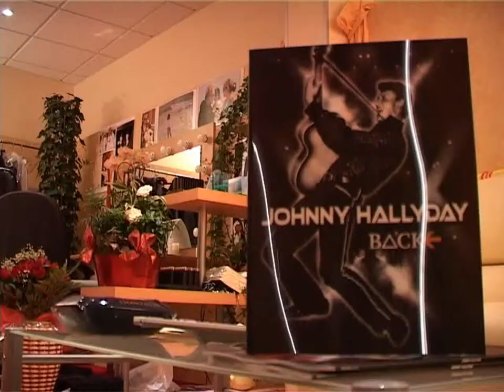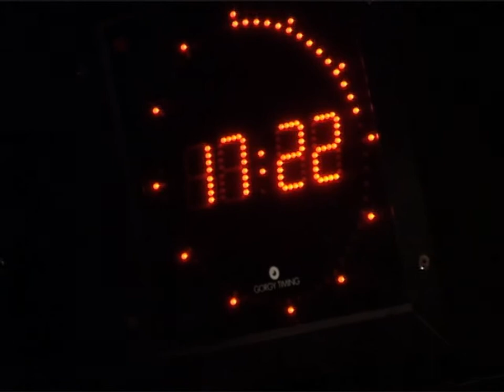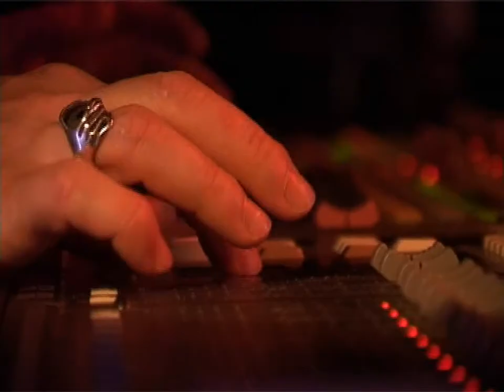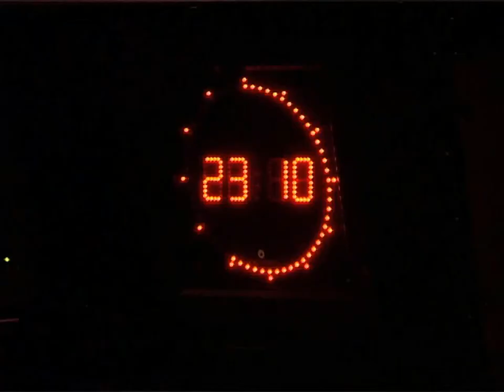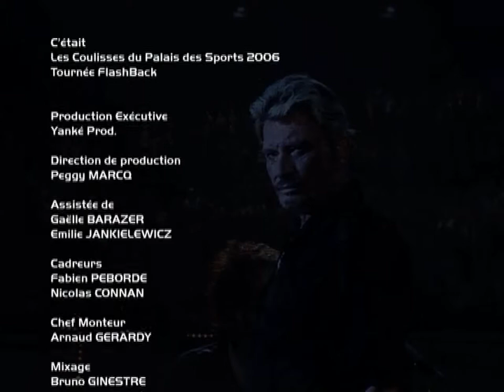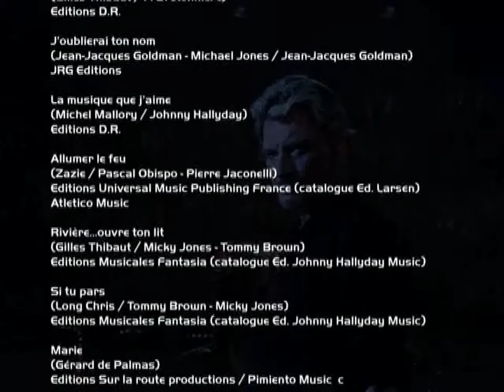Johnny Hallyday - Les coulisses du Palais des Sports ( Document )